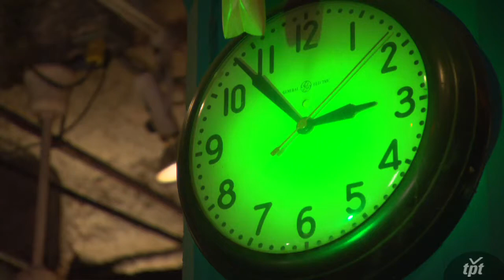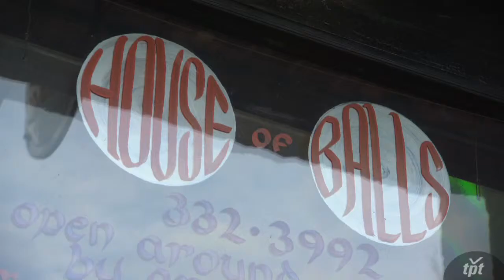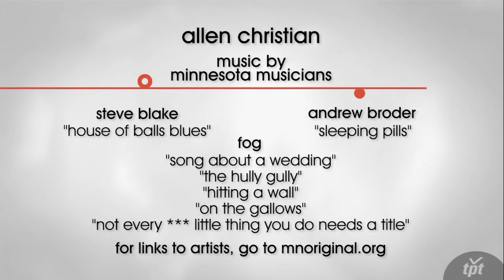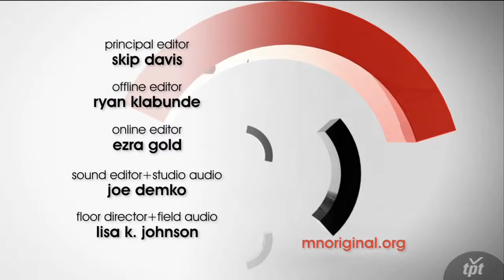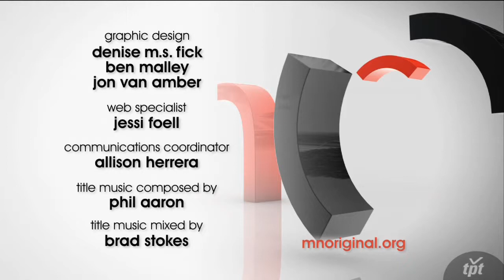#238: James Sewell Ballet, Haley Bonar + Mark Olson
Dance visionary James Sewell's unique choreography of classical and contemporary ballet has inspired audiences for more than 20 years. House of Balls has been an institution in the Minneapolis Warehouse District for twenty years. Sculptor Allen Christian opens up his quirky universe. Founding member of the Jayhawks, Mark Olson performs songs from his second solo album, Many Colored Kite. Singer/Songwriter Haley Bonar performs a song from her album Golder, inspired by time she spent in Portland, Oregon.